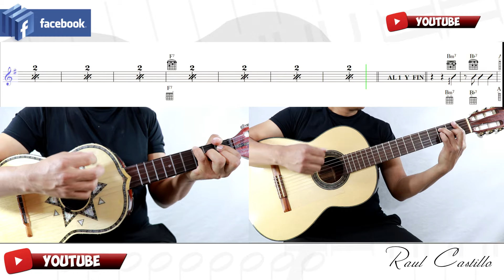QUE BONITA ES MI TIERRA || VIHUELA || GUITARRA || MARIACHI VARGAS